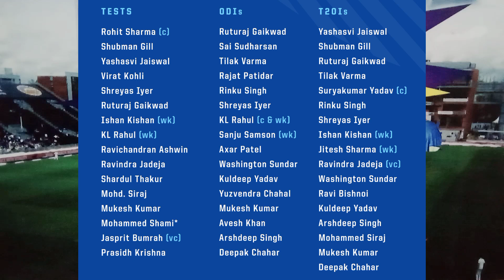India Squad vs South Africa Tour | No Rohit, Virat for white-ball series; Surya to lead in T20Is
Ansar Khan 57.